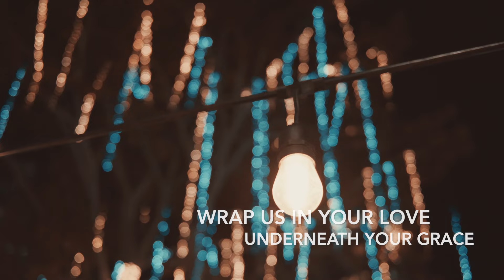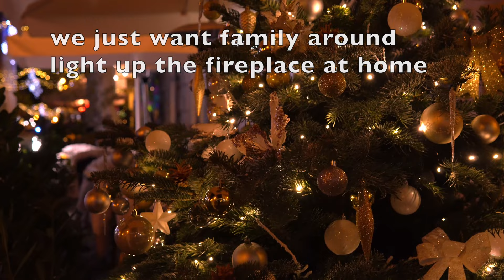Jay Koostix - From The North Pole (The Lyrics Video)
Here is the lyric video to my holiday song “From the North Pole”, hope you enjoy it while enjoying the holidays.

About Me:
I purchased a guitar at the end of 2020 during the pandemic and started watching videos online about how to play. After attempting to learn a few songs, I became interested in writing my own songs. So I started watching videos online to learn how to sing and I became obsessed with researching all things music, from watching documentaries to reading books to interviews. Here I am now still obsessed with all thing's music. Oh, and I go by the name Jay Koostix.